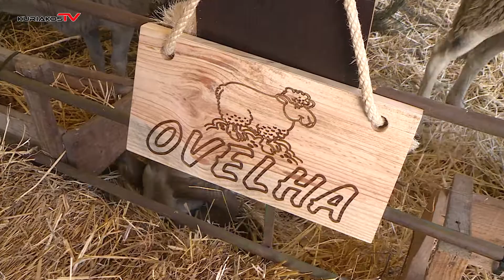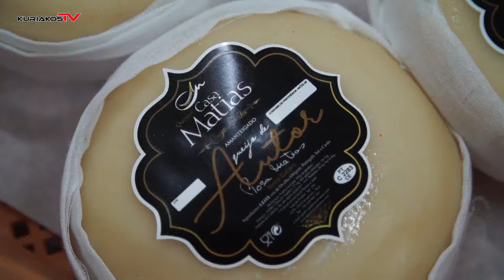Feira do Queijo 2018 - Seia